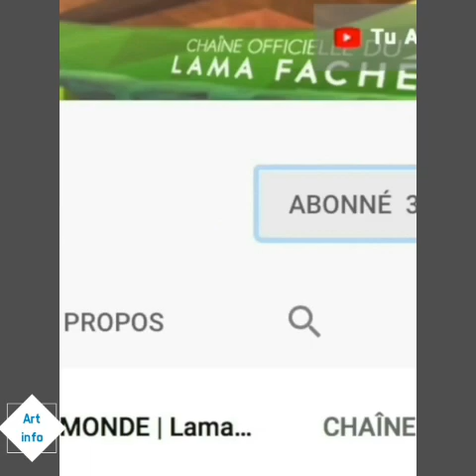Art info N3: Dj boubs est impressionné par salam Diallo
Dj bambynoo